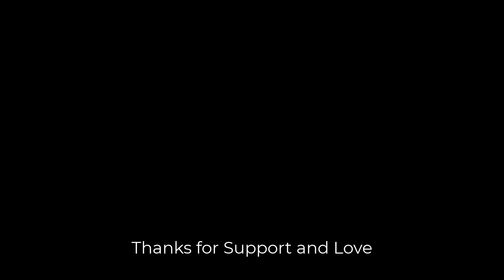Thanks for 20,000 Subscribers ♥️♥️♥️ | Thanks for Support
Video Creator -  Reecry

If you want to support the channel financially or want to donate, You can support via PayPal, Link are in the About Section (ONLY DONATE TO PROVIDED LINK IN ABOUT SECTION), You can also show your lovely support by Subscribing to the Channel.

*** Thanks ***

If you have any questions, please contact via social media platforms or the official website.